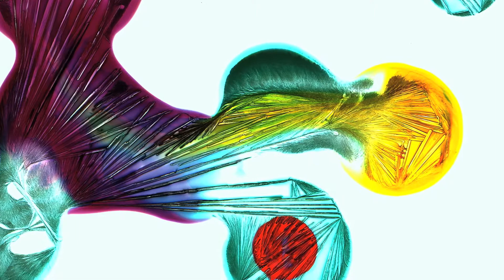CELESTIAL ILLUSIONS, SILVER REFLECTIONS 5 - "Spray of Light, Afterglow"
(Switch to 1080p for best viewing quality.)  Excerpt from Part 5 (Finale) of 1983 multimedia work by Kenneth A. Jacobs (original music and artwork)